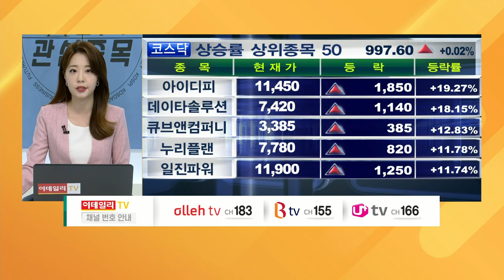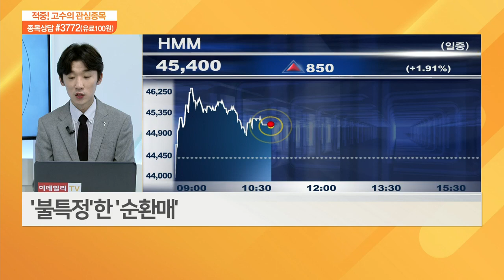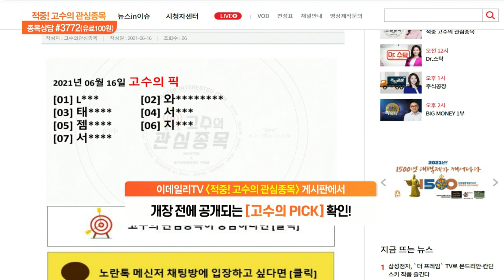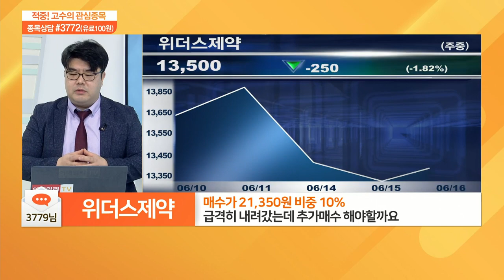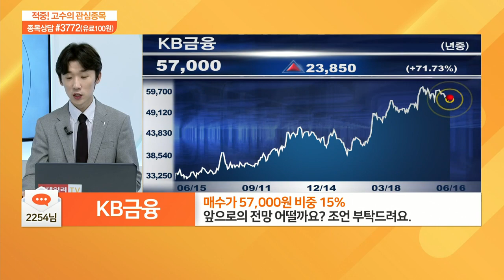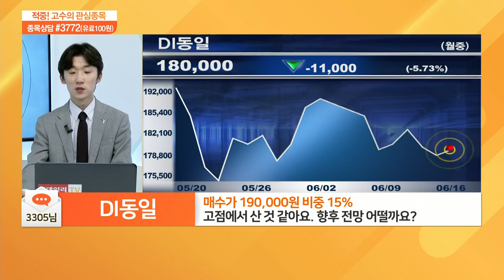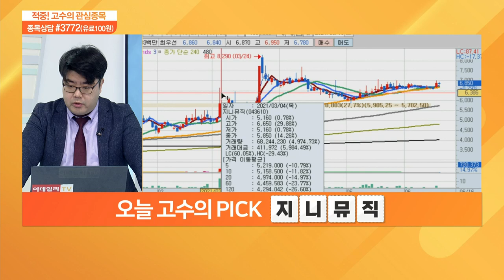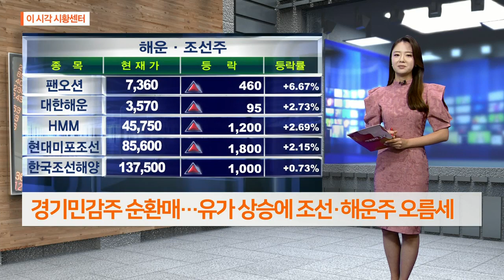적중 고수의 관심 종목 20210616